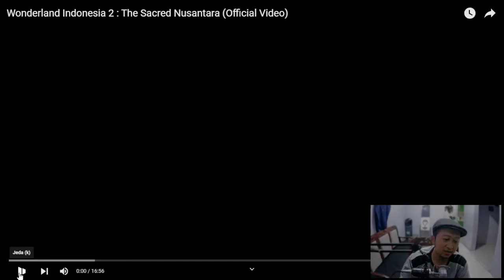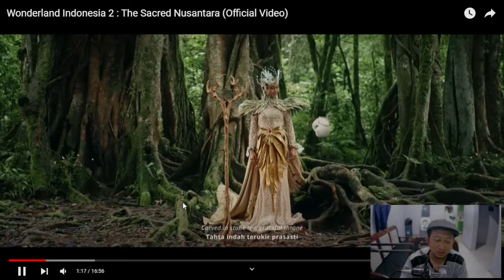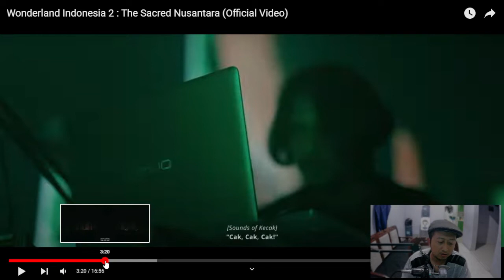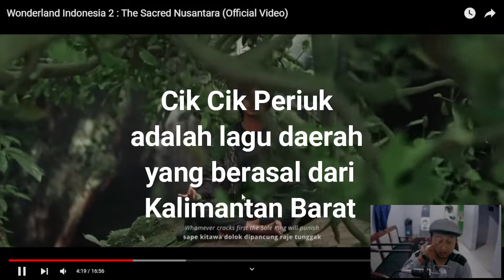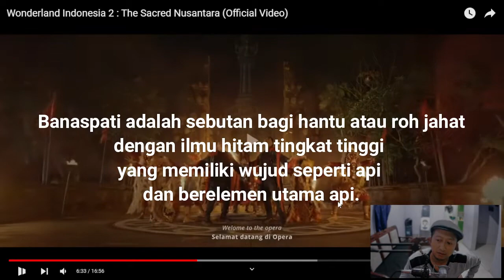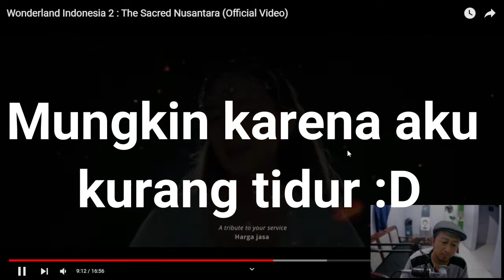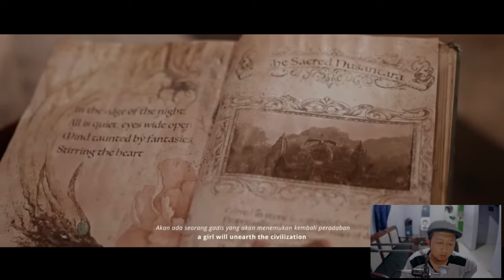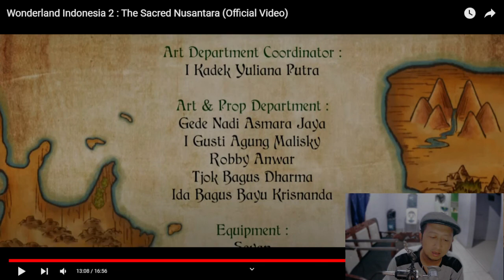Reaction & Breakdown Wonderland Indonesia 2 ; The Sacred Nusantara by @Alffy Rev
Alffy Rev kembali membuat heboh dengan menampilkan mahakaryanya yang bertajuk Wonderland Indonesia 2 ; The Sacred Nunsatara tepat di  hari kemerdekaan Indonesia yang ke-77.
Saya mencoba meraction dan membreakdown Wonderland Indonesia 2 ; The Sacred Nusantara , kira-kira apa dan kenapa video ini bisa membuat heboh?
lets cekidot guys!

Terima kasih buat yang memberikan sebagian hartanya melalui saweria, semoga kalian diberikan rezeki yang melimpah